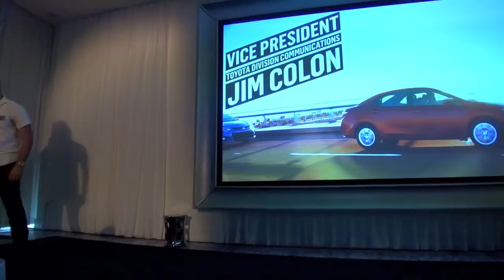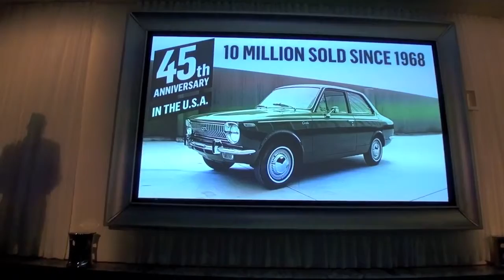2014 Toyota Corolla Miami Presentation by Jim Colon, VP Toyota Communications